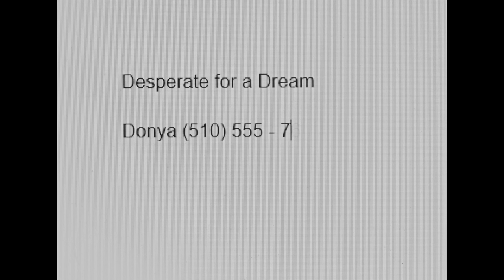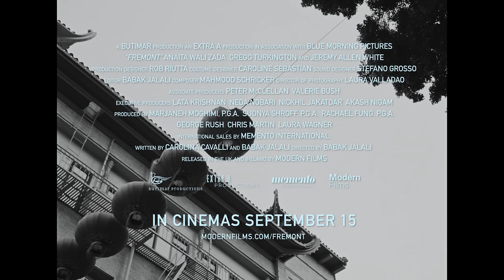Fremont | Official UK Trailer | In Cinemas 15 September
FREMONT - Donya, a young Afghan who moved to Fremont, California after serving as a translator for the American army, spends her days working at a fortune cookie factory and her nights wide awake battling between her desire to rebuild her life and the overbearing guilt she carries within. In a bid to connect with the world, she sends an unconventional message through a fortune cookie. Tinged with Jarmuschian deadpan humour, this sensitive immigrant tale packs a breakout performance by real-life refugee Anaita Wali Zada, joined by a perpetually off-kilter Gregg Turkington and Jeremy Allen White from The Bear as a heartthrob mechanic.

DIRECTOR Babak Jalali
WRITERS Carolina Cavalli & Babak Jalali
CAST Anaita Wali Zada, Gregg Turkington (Ant-Man) and Jeremy Allen White (The Bear)